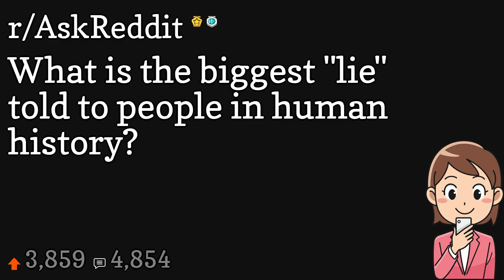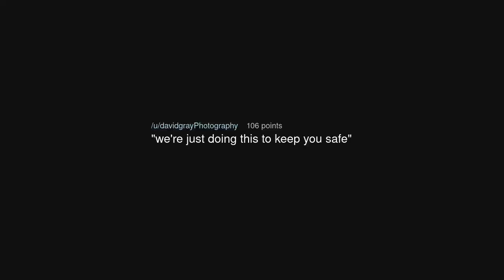What is the biggest "lie" told to people in human history?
What is the biggest "lie" told to people in human history? (r/AskReddit)

Source: CosmicFartt on Reddit (link removed at the insistence of YouTube)